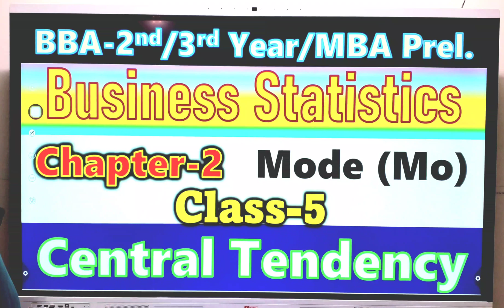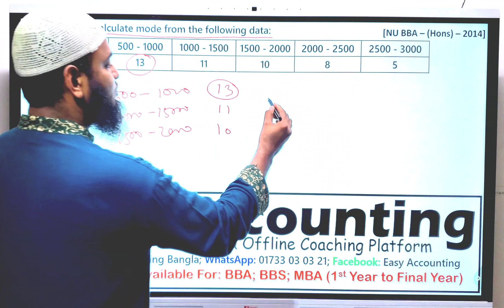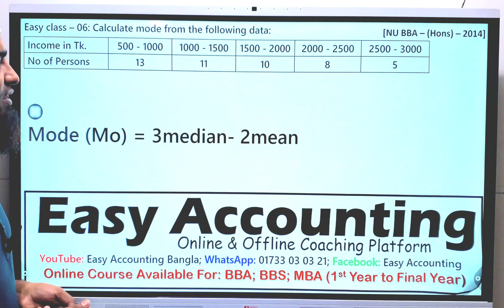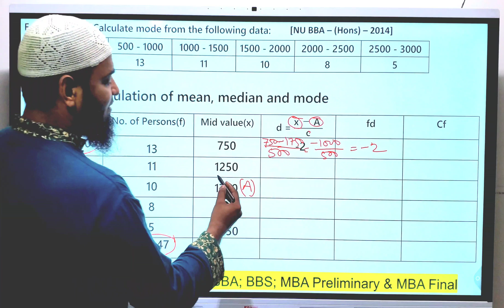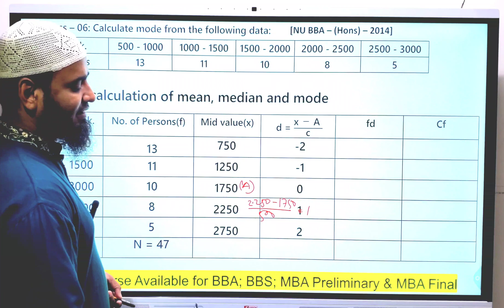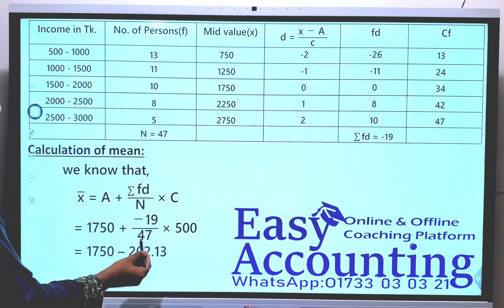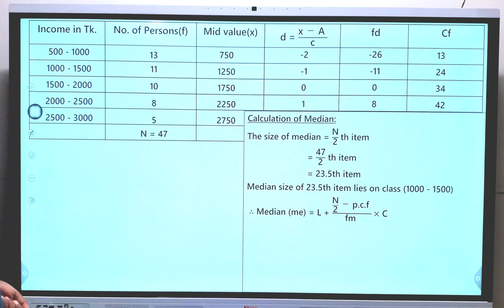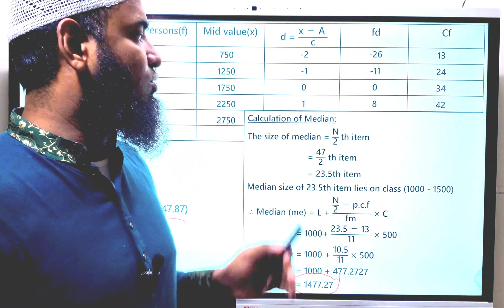Business Statistics | Chapter 2 | Central tendency | BBA 2nd / 3rd Year | MBA preliminary | Mode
আসসালামু আলাইকুম,
১) আমাদের ক্লাসে সমাধান করা ম্যাথটি বই থেকে খুজে বের করতে হবে বা খাতায় তুলে নিতে হবে।
২) এর পর ক্লাস দেখার সাথে সাথে খাতায় ম্যাথটি তুলে নিতে হবে।
৩) এর পর ক্লাসটি আবার দেখতে হবে।
৪) ক্লাসগুলি চ্যাপ্টার অনুসারে ক্লাসের ক্রমানুসারে দেখতে হবে।